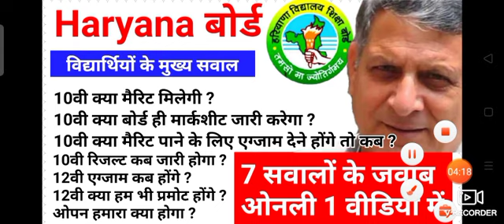HBSE 10th 12th big update आपके सभी डाउट किलियर 7 सवाल 1 वीडियो अब कोई डाउट नही रहेगा 2021 ।।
हरियाणा के इस गांव में एक सप्ताह में 35 लोगों की मौत, पंचायत द्वारा लगाया गया पूर्ण लॉकडाउन
IN

SKIP NAVIGATION

9+

0:02 / 4:39

Cbse Big News , Cbse latest Updates Today , Cbse Meeting for Exam Cancellation /NO Student will Fail

6,842 views

743

52

SAVE

Prem Kumar

Cbse Big News , Cbse latest Updates Today , Cbse Meeting for Exam Cancellation cbsenews​​ / Cbse Latest Big Happy News , Cbse Secret Meeting , Cbse boards Cancel or Not cbseclass12boardcancelCbse​​​ Latest Big Happy News , Cbse Secret Meeting , Cbse boards Cancel or Not / cancel12thboardexams2021​​​​ cbsenewsclass12​​​​ cbselatestnews​​​​ cbsehappynews​​​​ Will CBSE Cancel Class 12 Board Exams or Will it be Postponed? Cbse Big News, Cbse Objective Criteria , Cbse Class 12 Exam Cancel, Cbse Competency based Questions/ A PIL is launched in Delhi High Court for vaccination of students who are appearing for board. High court to Health Ministry if vaccine could be administered to children below 18. ASSAM BOARD All physical class in Assam suspended but why exams are yet not cancelled? CLAT CLAT Exam dates to be revised soon. cbse latest news for class 12 cbse latest news for class 10 cbse latest news for class 11 cbse latest news live cbse latest news for class 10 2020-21 cbse latest news today in hindi cbse latest news for class 8 cbse latest news for class 11th 2021 What is objective criteria in CBSE? Is 12th board exam Cancelled 2021? Will CBSE board exams be Cancelled? सीबीएसई न्यूज़ Today सीबीएसई लेटेस्ट अपडेट सीबीएसई एग्जाम न्यूज़ सीबीएसई न्यूज़ २०२० सीबीएसई लेटेस्ट न्यूज़ फॉर क्लास 12 CBSE latest news today सीबीएसई न्यूज़ 2021 cbsenewsyllabus​​​​ cbsenews2021​​​​ cbsenewsclass9​​​​ cbsenewsclass10​​​​ cbsenews_cbseadmitcard2021_cbsepreboards​​​​ cbsenewstoday​​​​ cbsenewsclass11​​​​ cbsenewsclass10and12​​​​ cbsenewsbyexamjankari​​​​ cbsenewsclass12​​​​ cbsenewsforclass9Cbse​​​ Latest Big Happy News , Cbse Secret Meeting , Cbse boards Cancel or Not cbse latest news for class 12, cbse latest news for class 10, cbse latest news for class 11, cbse latest news live, cbse latest news for class 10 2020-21, cbse latest news today in hindi, cbse latest news for class 8 cbse latest news for class 11th 2021 What is objective criteria in CBSE? Is 12th board exam Cancelled 2021? Will CBSE board exams be Cancelled? Here’s What Experts Suggest The Board has already postponed the Class 12th board exam which was earlier scheduled to be conducted in March. The Education Ministry had said that a decision regarding the new time table or date sheet will be taken on June 1. CBSE is expected to review the new dates for Class 12 examinations in the first week of June CBSE is expected to review the new dates for Class 12 examinations in the first week of June, a report stated. The Board has already postponed the Class 12th board exam which was earlier scheduled to be conducted in March. The Education Ministry had said that a decision regarding the new time table or date sheet will be taken on June 1. CBSE CLASS 10 MARKS POLICY & OBJECTIVE CRITERIA : -cbse latest news,cbse big news class 10 marks criteria,cbse latest update today,cbse big news exam jankari,board exam cancel होंगे ?,cbse news today,board exam 2021,cbse class 10 news,cbse shocking news,cbse exam cancel होंगे ?,cbse,cbse class 10 latest news,cbse class 12 latest news,cbse board exam 2021,cbse latest news 2021,cbse latest news today,cbse class 12 exam update 2021,cbse class 10 result,cbse news class 10 & 12 WHAT ACADEMIC EXPERT SAID TO CBSE ? “Many students have lost a family member to the pandemic – they are young 17 or 18-year-olds and already worried about life, tackling grief and uncertainty. With all that is happening, the government must consider cancelling the exams and finding an alternative assessment plan like they have done for Class 10,” said a school counsellor in Delhi. Cancelling CBSE Board Exams 2021 Many students have taken to their respective social media handles to raise their concern and urge for the cancellation of Board Exam 2021 with the hashtag cancel12thboardexams2021​​​​. Notably, the hashtag was trending with more than one million tweets. cancel12thboardexams2021​​​​ CancelAllBoardExams​​​​ cancelupboardexams2021​​​​ cancelapboardexams2021​​​​ cancelassamboardexam2021​​​​ CancelAhsecSebaExams​​​​ cancelkarnatakaboardexams2021​​​​ CancelRBSE_BoardExams​​​​